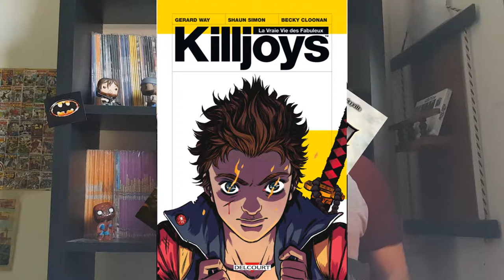Delcourt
Mon poto Guy m'as autorisé a faire une vidéo sur sa maison d'édition alors jette un oeil !

☛mon snapchat: scottyperrier